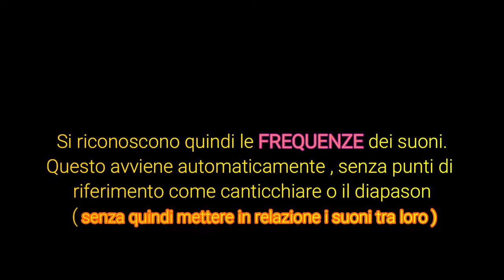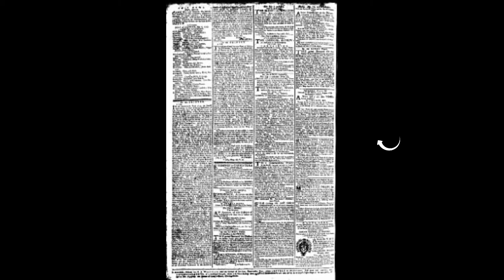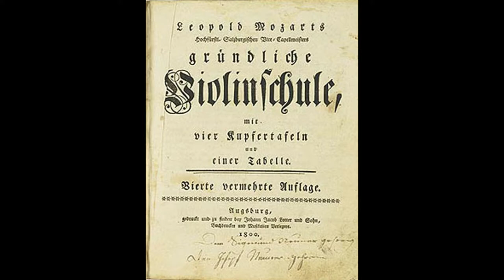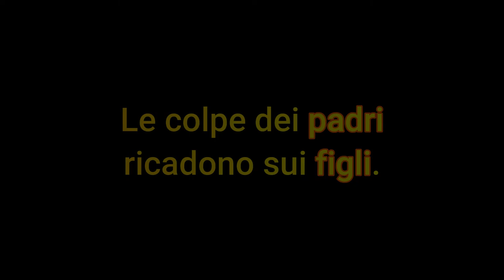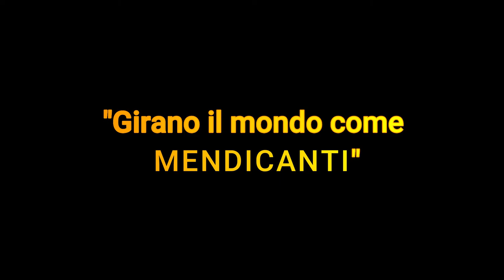“C’era una volta...Mozart in una Taverna” - SenzaMani#2 | IvoryC7 (Gabriele Cerofolini)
Con un piccolo dono puoi fare TANTO